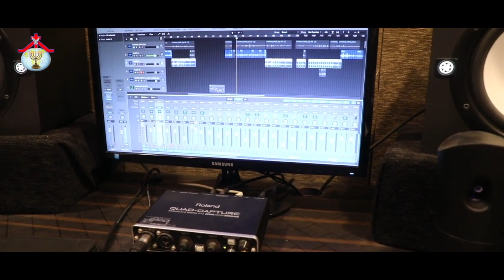Anudina Manna || 13-Dec-2021 || Sister. Krupa JebaRaj || Today god’s promise || HPFM || Daily Manna